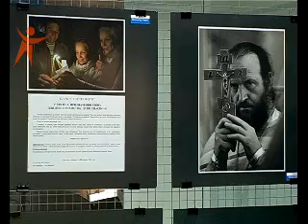140418 Vustavka Xarvat